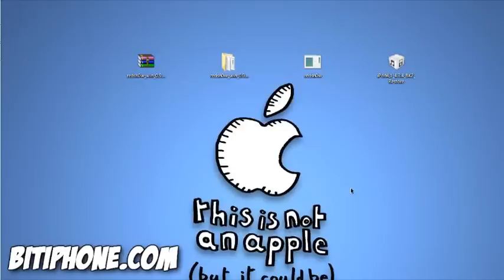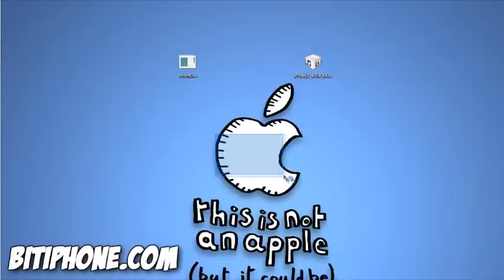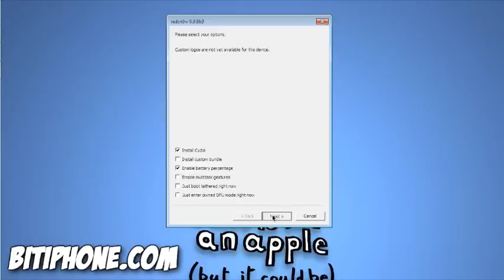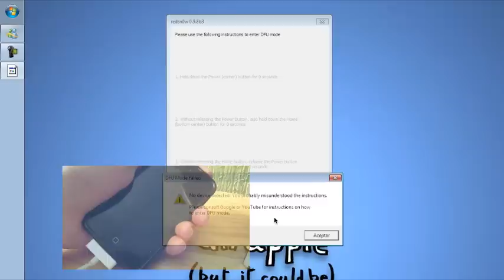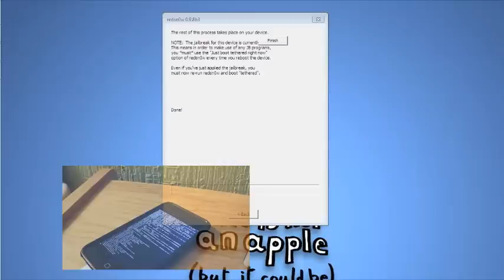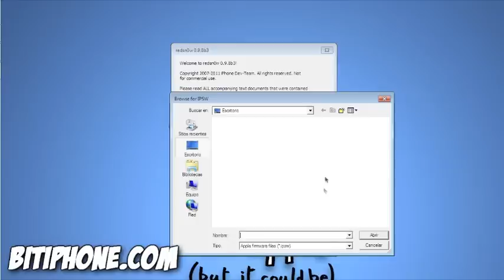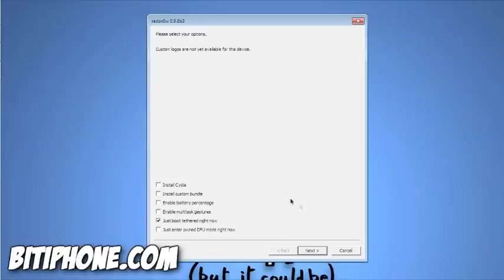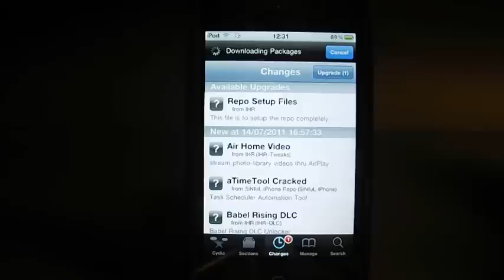JAILBREAK 4.3.4 & 4.3.5 PARA IPHONE 4, 3GS, IPOD TOUCH 4G, 3G & IPAD EN ESPAÑOL